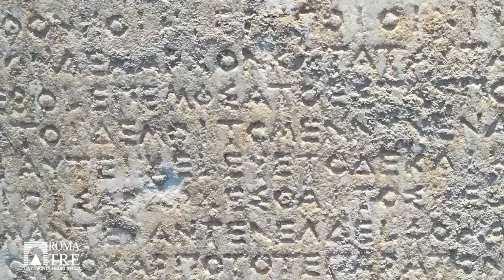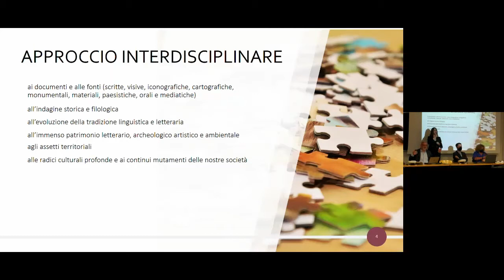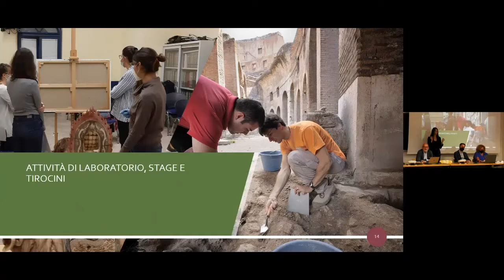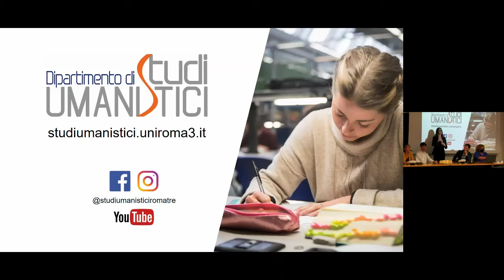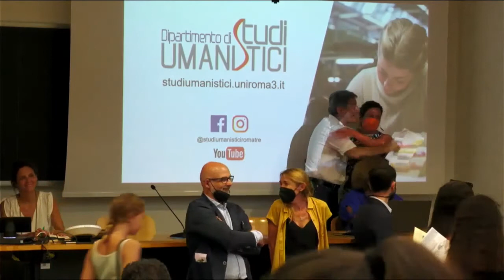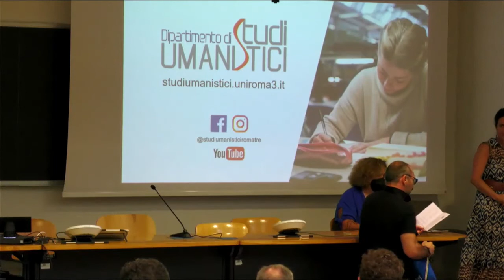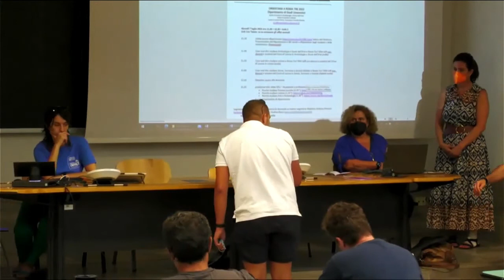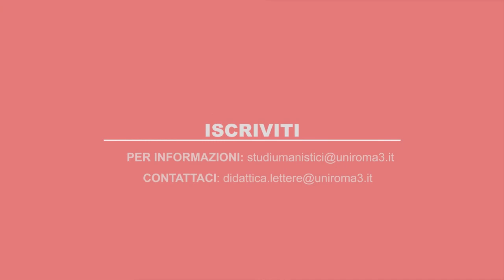Orientarsi a Roma Tre 2022 - Studiare Studi Umanistici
ORIENTARSI A ROMA TRE 2022
Dipartimento di Studi Umanistici
Corso di Laurea in Archeologia e Storia dell’Arte
Corso di Laurea in Lettere
Corso di Laurea Storia, Territorio e Società Globale
studiumanistici.uniroma3.it

Giovedì 7 luglio 2022 ore 11.30 – 12.30 – Aula 2

11.30 (video promo dipartimento Saluto del Direttore. Presentazione del Dipartimento e dei servizi a disposizione degli studenti e delle studentesse

11.40  Cosa vuol dire studiare Archeologia e Storia dell’Arte a Roma Tre? Mini talk con  docenti e studenti del Corso di Laurea in Archeologia e Storia dell’Arte

11.50  Cosa vuol dire studiare Lettere a Roma Tre? Mini talk con docenti e studenti del Corso di Laurea in Lettere

12.00 Cosa vuol dire studiare Storia, Territorio e Società Globale a Roma Tre? Mini talk con  docenti e studenti del Corso di Laurea in Storia, Territorio e Società Globale

12.10  Dibattito: spazio alle domande

12.20   proiezione mini video DSU – da passioni a professioni

Conclusione